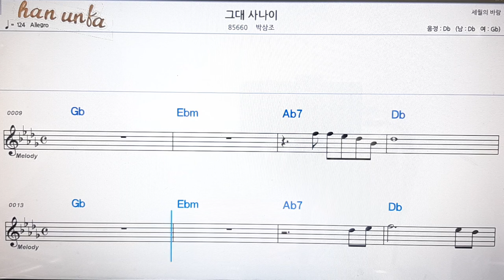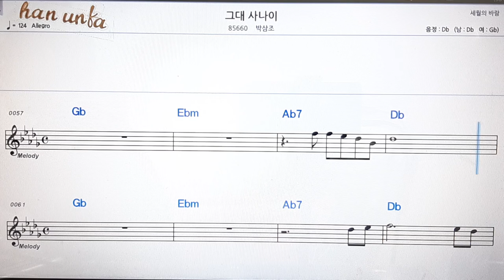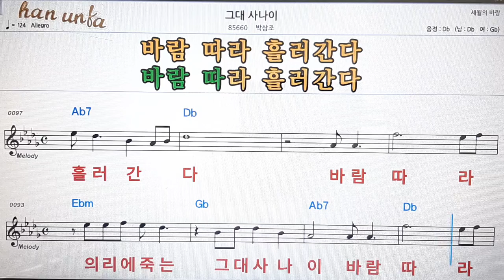그대 사나이/박상조💋노래 반주*기타 코드 악보*가라오케💕Karaoke*Sheet Music*Chord*MR